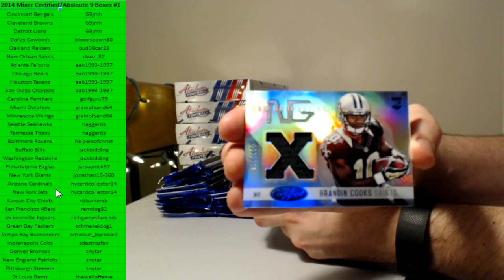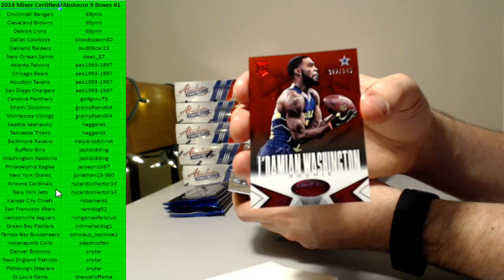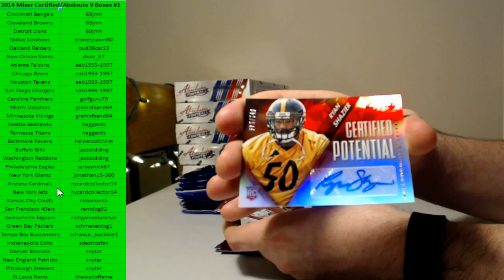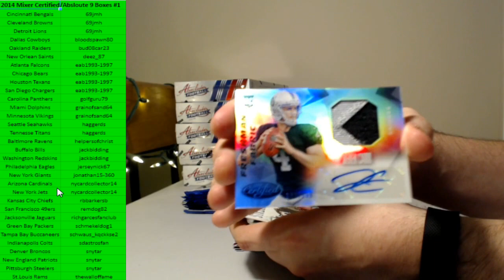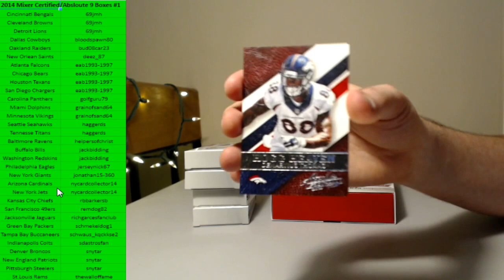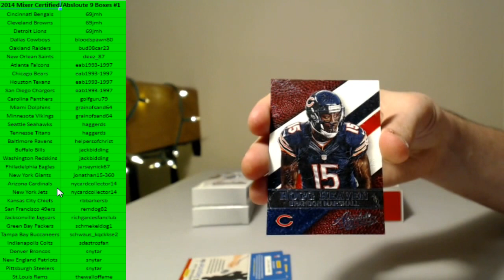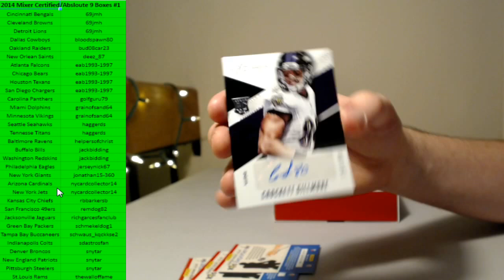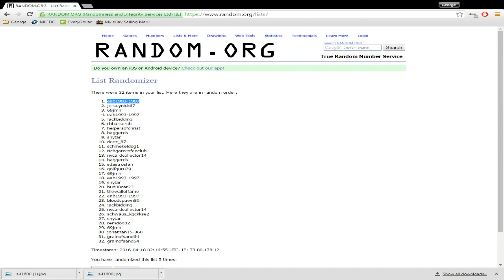2014 Mixer Certified Absloute 9 Boxes #1